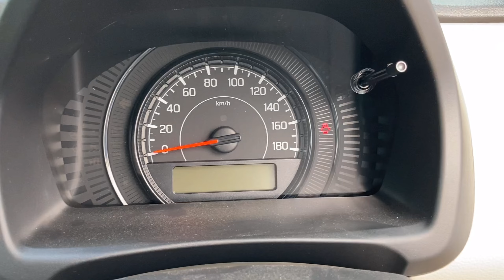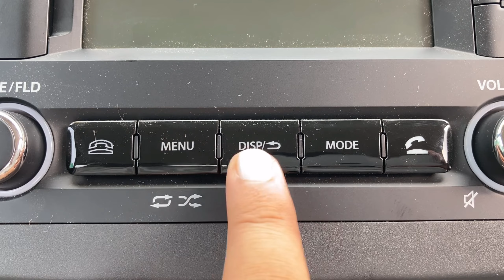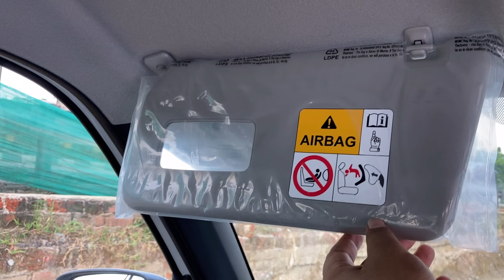केवल ₹ 6.89 लाख में Wagon R CNG 2023 का सबसे बढ़िया वैरिएंट ll VXI 👍🏻